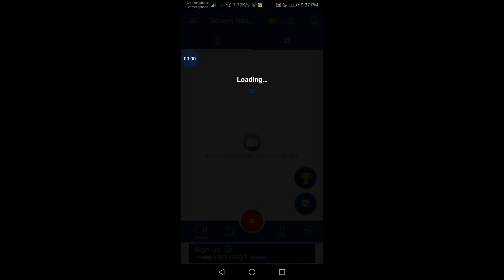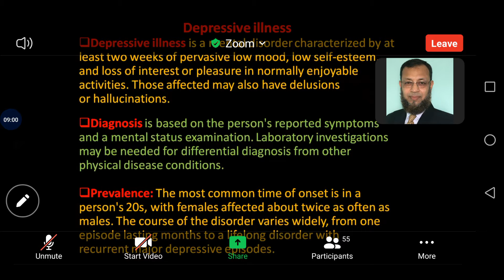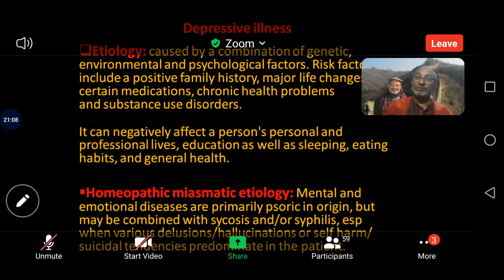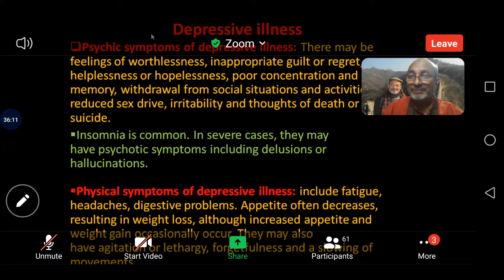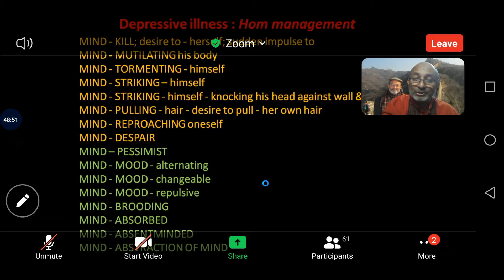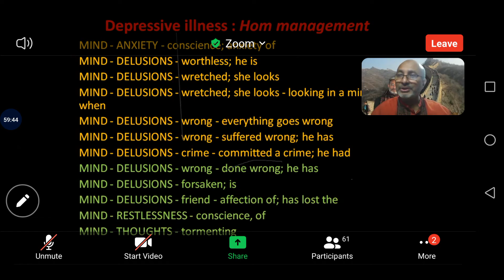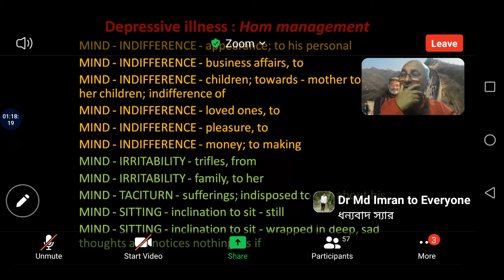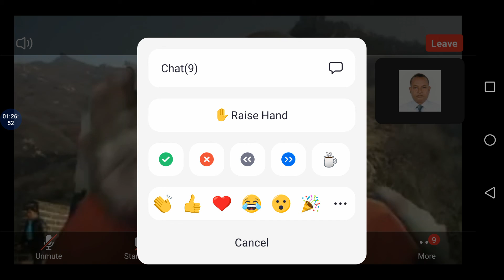May 18, 2022 বিষন্নতা জনিত রোগাবস্থা ও তার হোমিওপ্যাথিক চিকিৎসা-শেষ পর্ব।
অনলাইন সাপ্তাহিক উচ্চতর প্রশিক্ষণ ক্লাশ, বাংলাদেশ হোমিওপ্যাথিক পরিষদ, কেন্দ্রীয় কমিটি।

বিষয়ঃ বিষন্নতাজনিত রোগাবস্থা ও তার হোমিওপ্যাথিক চিকিৎসা। ৷ শেষ পর্ব।
(Depressive illness and its homeopathic treatment)

প্রশিক্ষকঃ (১) ডা ফাতেমা জোহরা। DHMS(BD),
MBBS(DU), FMD(USTC), MD Psyche (BSMMU).
হোমিওপ্যাথিক কনসালটেন্ট, সেন্টার ফর ক্লাসিক্যাল হোমিওপ্যাথি।
এবং সহকারী অধ্যাপক ও বিভাগীয় প্রধান, মানসিক রোগ বিভাগ। ব্রাহ্মণবাড়ীয়া মেডিকেল কলেজ ও হাসপাতাল।

(২) ডা শেখ ফারুখ এলাহী। DHMS(BD), MFHom(Lond) Asso.
MBBS, MCPS(Med), MPH(DU), MPhil(DU), PhD(Shanghai).
সভাপতি, বাংলাদেশ হোমিওপ্যাথিক পরিষদ।

তারিখঃ ১৮ই মে, বুধবার। রাত ৯.৩০
Zoom ID: 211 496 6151; Password: 12345678

বা হো প অনলাইন প্রশিক্ষণ ক্লাশে প্রতি বুধবার রাত ৯.৩০ টায় পরিষদ সভাপতি ডা শেখ ফারুখ এলাহী এবং রবিবার রাত ৯.৩০টায় অন্যান্য প্রশিক্ষকবৃন্দ ক্লাশ নেন।

গত বুধবারে শুরু হওয়া ক্লাশটি মনোরোগ বিষয়ক একটি 'প্র্যাকটিস অব মেডিসিন'-এর ক্লাশ। অন্যান্য রোগাবস্থার ন্যায় মানসিক রোগাবস্থায়ও হোমিওপ্যাথি অত্যন্ত হিতকর চিকিৎসা। এজন্য আজকাল বহু মানসিক রোগি ও তাদের অভিভাবকগণ হোমিওপ্যাথিক চিকিৎসার শরণাপন্ন হচ্ছেন। এজন্য হোমিওপ্যাথিক চিকিৎসকদেরও প্রয়োজন এসব রোগাবস্থা সম্বন্ধে সম্যকভাবে জানা এবং এগুলোর হোমিওপ্যাথিক চিকিৎসা সম্বন্ধে কার্যকর ধারণা অর্জন করা।

সৌভাগ্যক্রমে আমাদের সাথে উচ্চপ্রশিক্ষিত একজন মনোরোগ বিশেষজ্ঞ রয়েছেন, যিনি যথাযথভাবে হোমিওপ্যাথিতেও প্রশিক্ষিত। আমরা এসুবিধার সদ্ব্যবহার করে হোমিওপ্যাথিক ছাত্র চিকিৎসকদেরকে মনোরোগ বিষয়ক হোমিওপ্যাথিক চিকিৎসায় প্রশিক্ষিত করার উদ্যোগ নিয়েছি। আপনাদের সহযোগিতা কাম্য।

ক্লাশ সবার জন্য উন্মুক্ত। ঠিক রাত ৯.৩০টায় ক্লাশ শুরু। একেবারে প্রথম থেকে যোগ না দিলে এসব বিষয় বুঝা দায়। হোমিওপ্যাথির ছাত্র চিকিৎসক সবাইকে আমন্ত্রন।